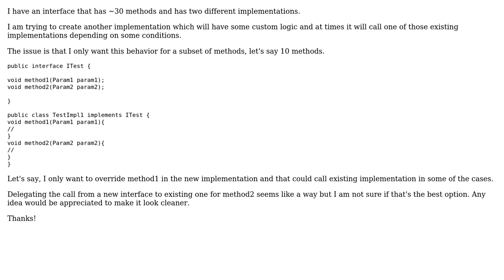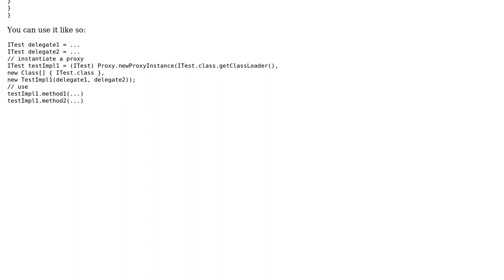Software Engineering: Workaround for overriding a limited set of methods of an interface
With thanks & praise to God, and with thanks to the many people who have made this project possible! You are responsible for your own actions.